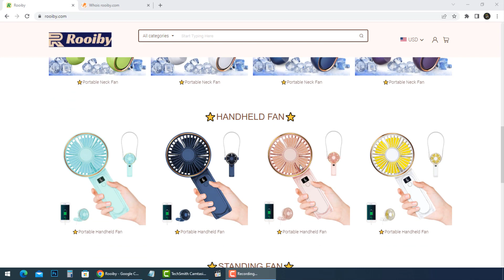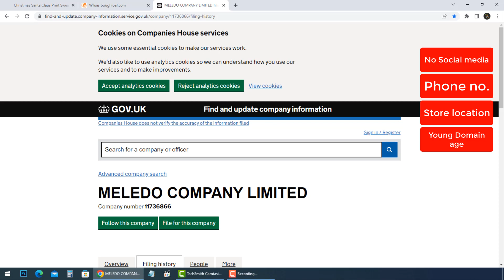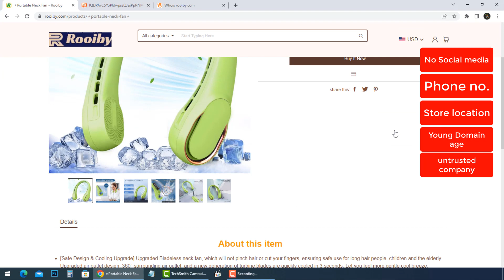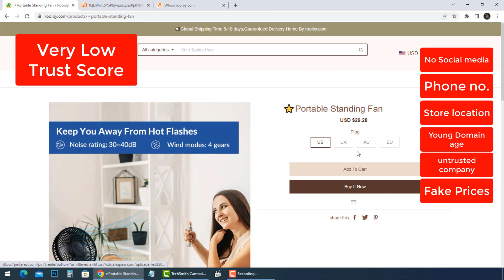Rooiby Reviews | Rooiby.com scam explained